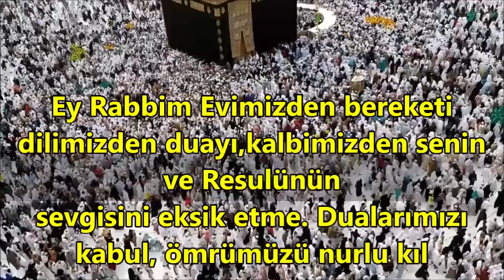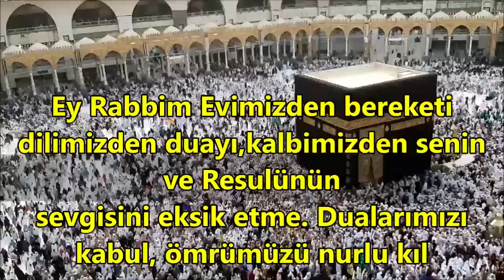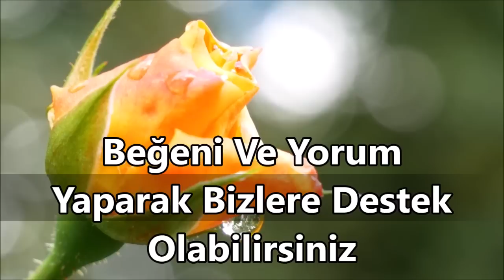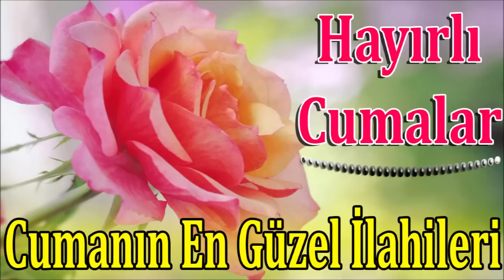🌹En Güzel İlahiler🌹Cuma Günü İlahileri🌹Ramazan Ayı İlahileri🌹Keyif Veren İlahiler🌹İlahi Dinle🌹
Rabbim Yardımcımız Olsun Depremin Yaşandığı Kahramanmaraş Hatay Gaziantep Adana Şanlıurfa Adıyaman Malatya Kilis Osmaniye Ve Tüm İllerimiz Depremi Yaşayan Her Vatandaşlarımız TÜRKİYEM Başımız Sağ Olsun Rabbim Ölenlere Rahmet Eylesin Yaralılara Acil Şifalar Versin Yakınlarına Sabırlar Diliyorum Rabbim Felaketlerden Kurtarsın Dualarımız Sizlerle Rabbim Bir daha Yaşatmasın

Allah'ım Yıkıntı altında kalmaktan sana sığınırım yüksek yerden düşmekten sana sığınırım Suda boğulmaktan ve yangından sana sığınırım Ölüm anında şeytanın gelip beni aldatmasından senin yolunda savaş esnasında düşmandan kaçarken ölmekten ve zehirli hayvanların sokmasıyla ölmekten sana sığınırım

🌹En Güzel İlahiler🌹Cuma Günü İlahileri🌹Ramazan Ayı İlahileri🌹Huzur Veren İlahiler🌹İlahi Dinle🌹

En Çok Dinlenen İlahiler🌹Karışık Güzel İlahiler🌹Yeni Duygusal Ağlatan İlahiler🌹Yeni İlahi Dinle

En Sevilen İlahiler🌹Karışık Güzel İlahiler🌹Yeni Hüzünlü İlahiler🌹Duygusal İlahiler🌹İlahi Dinle

🌹En Çok Dinlenen İlahiler🌹Karışık Güzel İlahiler🌹Muhteşem Yeni İlahiler 2023🌹İlahi Albümü Dinle🌹

🌹En Çok Dinlenen İlahiler🌹Karışık Güzel İlahiler🌹Huzur Veren Yeni İlahiler🌹İlahi Bahçesi Dinle🌹

ilahi kervanı,
ilahi dinle,
ilahiler dinle,
yeni ilahiler,
karışık ilahiler,
en sevilen ilahiler,
seçme ilahiler,
2023 ilahileri,
2023 ilahi dinle,
ilahiler 2023,
karışık ilahiler 2023,
ilahi 2023,
hoş geldin ya şehri ramazan,
ramazan ayı ilahileri,
ramazan geldi ramazan ilahisi,
abdurrahman önül dinle,
abdurrahman önül,